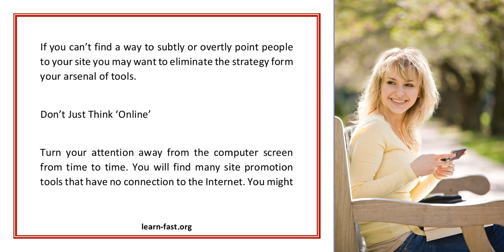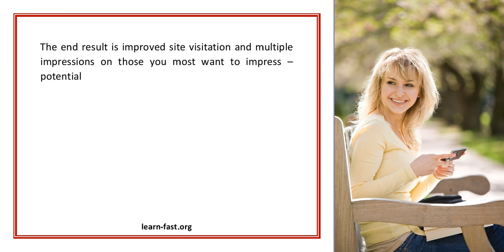Site Promotion Tools Never Stop Learning